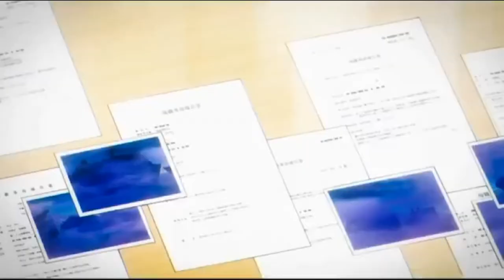Strike the blood amv dangerous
Song = dangerous by neffex